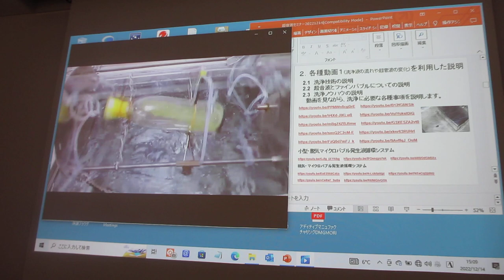超音波実演セミナー：超音波の音圧測定解析と発振制御技術